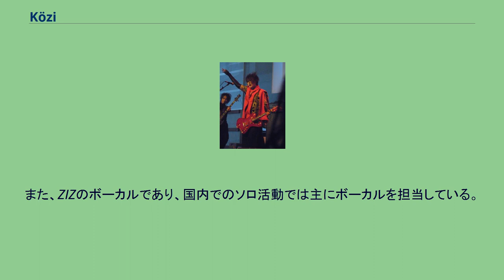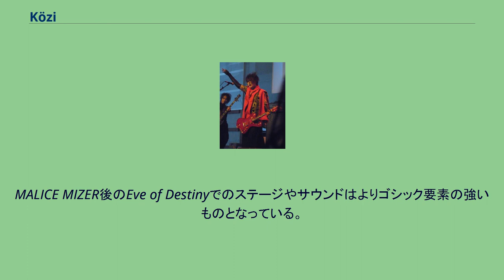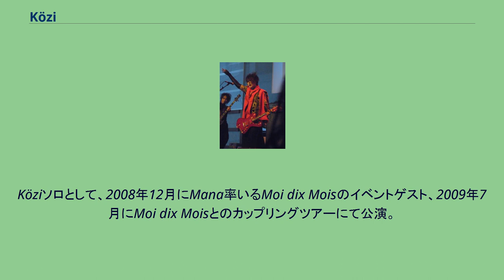Közi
Közi（コージ、1972年5月29日 - ）は、日本のギタリスト、シンセシスト。
現在活動停止中のヴィジュアル系バンドMALICE MIZER、及び、現在は海外での活動を中心とするEve of Destinyのギタリスト。
また、ZIZのボーカルであり、国内でのソロ活動では主にボーカルを担当している。
Girl及びBeyond The Reinsightという2つのバンドを経て、アルバイト先で知り合ったManaと摩天楼というバンドで共に活動。
以後は略歴を参照のこと。
MALICE MIZERでの彼のイメージカラーはレッド■（彼の大好きな色）で、大きなひだ付きの襟のピエロのようなコスチュームを着た人形の役等中性的な役柄が多い。
ビデオとステージ上では、マリオネットを思い出させるような動きを表現に取り入れていた。
MALICE MIZER後のEve of Destinyでのステージやサウンドはよりゴシック要素の強いものとなっている。
2002年に、「十六夜の月」にて著者の水無湖とのコラボレートとしてサウンドトラックを提供。
2007年8月に、音楽を担当した夏目大一朗監督・脚本、清水伸主演の映画『ルーダイアモンドナックルス』が、インディーズムービーフェスティバルにて、第9回グランプリを受賞。
2008年5月、活動休止中のdeadmanのボーカル眞呼が発表したパーソナルブック“ buried alive by words”に付属するソロCD「buried with the light」で、ゲスト・ミュージシャンとしてギターとベースにて参加している。
Köziソロとして、2008年12月にMana率いるMoi dix Moisのイベントゲスト、2009年7月にMoi dix Moisとのカップリングツアーにて公演。